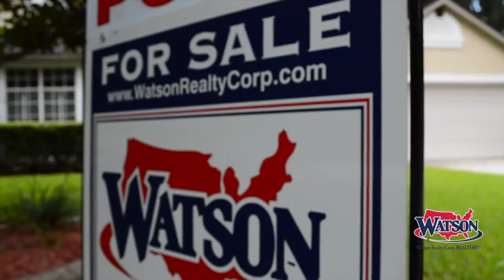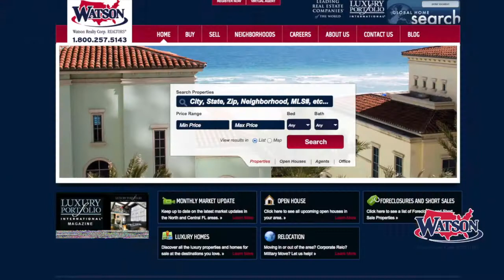Watson Realty Family of Services - Julio Sevilla, Realtor®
Can you name all of the Watson Realty Corp. Family of
Services? They are Watson Realty Property Management,
Watson Commercial Realty Inc., Watson Maintenance
Services, Inc., Watson Mortgage Corp., Watson Title
Services of N.Fl, Inc., Watson Title Services, Inc., Watson
Relocation Services, the Watson School of Real Estate and
Watson Referral Realty Inc.
Check out this video by The Florida Times-Union’s Matt
Pittman. This MATT ABOUT JAX video features the
Family of Services